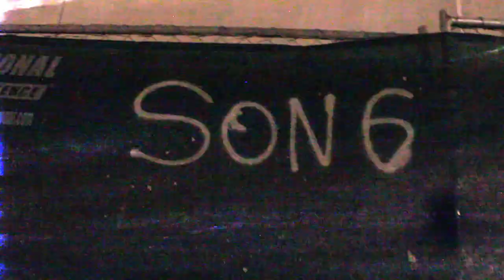free paintings- “submarine song” (official video)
"Submarine Song" 2020
Directed by Free Paintings (IG: @free.paintings)
and Casey J Oliver (IG: @quantumkiddd)
New album coming soon "for sale"